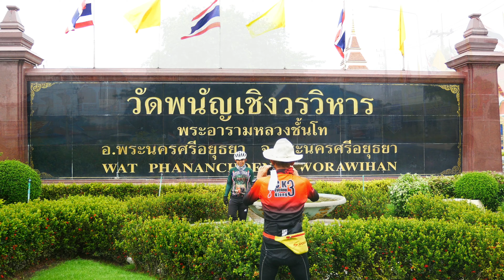Ayuthaya April 2021